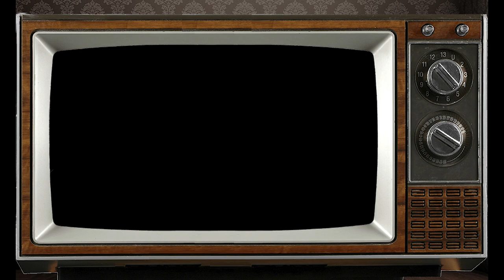July 24th Leo? This Astrology video is all about you. Send a unique Birthday Card!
Personology Astrology Profile for those born on Birthday July 24th Psychic reading by our staff Astrologist Franklin.

Leo born on July 24th?  This Astrology video is all about you. Send this Video as a unique Birthday Card to someone on their very Special Day!

PsychicsForetell.com
Psychics Foretell